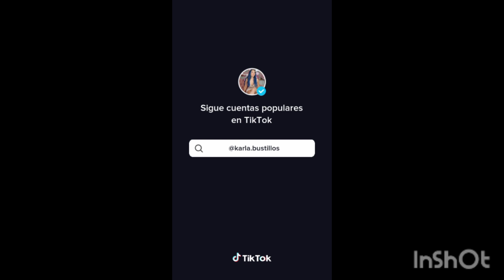soy fan de la familia